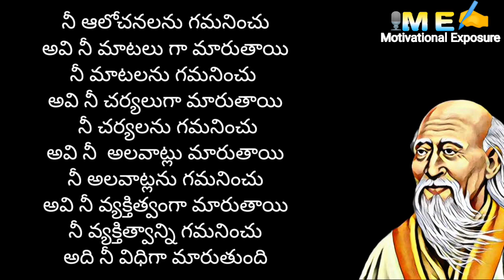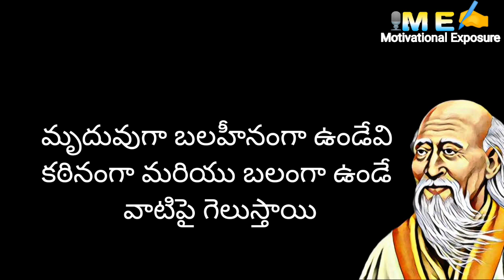Motivational Inspirational quotes videos ||Laozi Quotes |telugu motivational quotes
motivational Quotes of Laozi